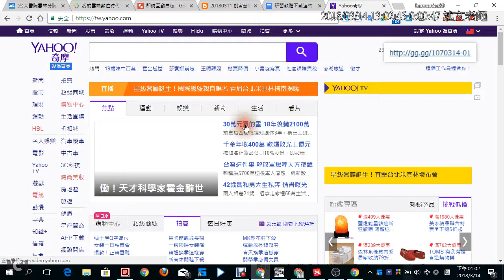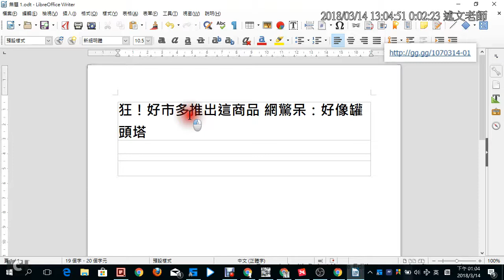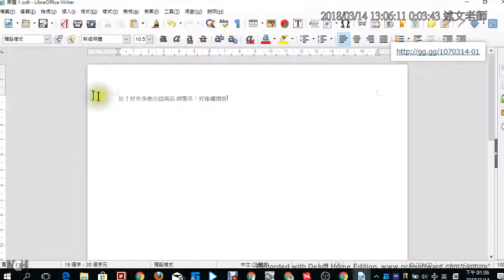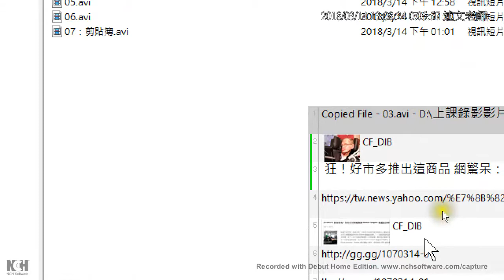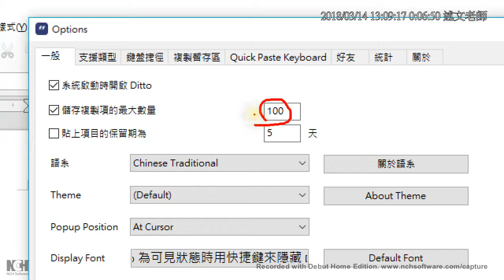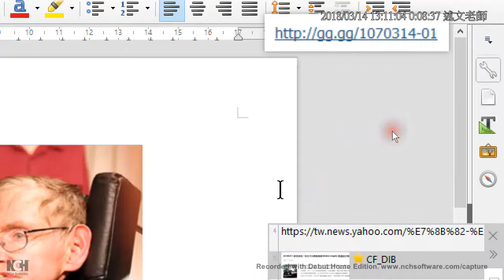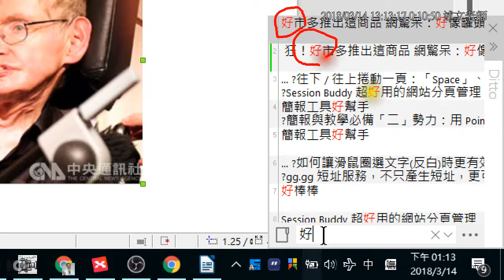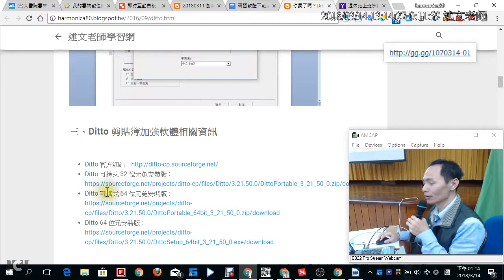07：你累了嗎？Ditto 剪貼簿加強，不止幫你記錄剪貼簿歷程，還能用關鍵字搜尋呢！